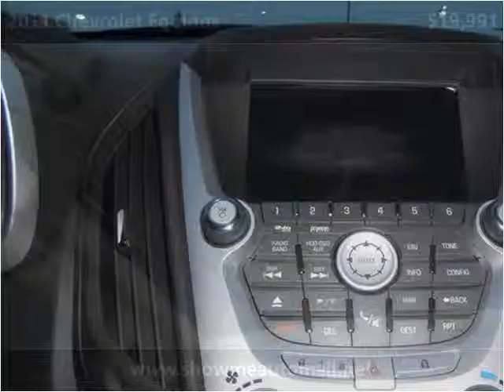2011 Chevrolet Equinox Used Cars Harrisonville MO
This 2011 Chevrolet Equinox is available from Show Me Auto Mall.